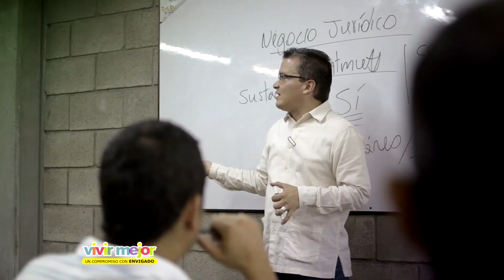NOTA 127 RENDICIÓN DE CUENTAS 2017 LOGROS IUE